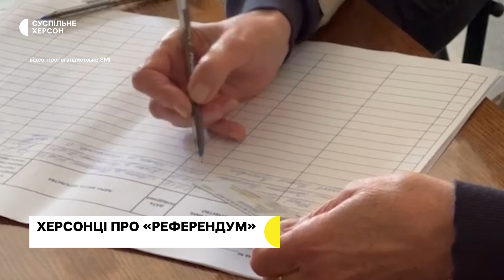Що думають та кажуть херсонці про "референдум" окупаційної влади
Херсонці, які виїхали з окупації розповіли Суспільному, що вони думають та як ставляться до так званого "референдуму" на тимчасово окупованій Херсонщині.